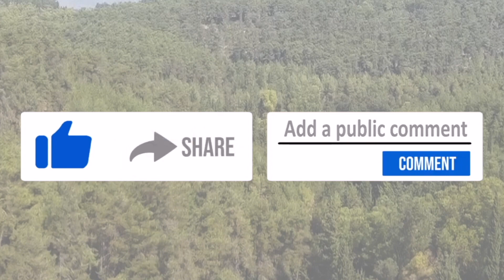Lekutei Halachot Lessons #28 - Orach Chaim, Laws of Morning Conduct 4:9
This class is dedicated to the memory and blessing of the soul of Kayla bat Shayna. 🕯️

Rav Dror offers private consultations for singles, couples, and families. Everything from spirituality to relationship advice, Rav Dror is happy to help.

🗣Follow Rav Dror across social media to follow his mission of sharing faith and inspiration to the world.

Rav Dror Moshe Cassouto is a beloved rabbi, spiritual guide, and teacher to people around the globe. He believes the teachings of Judaism, Kabbalah, and Hasidic thought are meant to be enjoyed by the entire world.

We hope is these inspirational videos will bring you closer to God and inspire and motivate you to find your connection to Him with joy, faith, and trust.